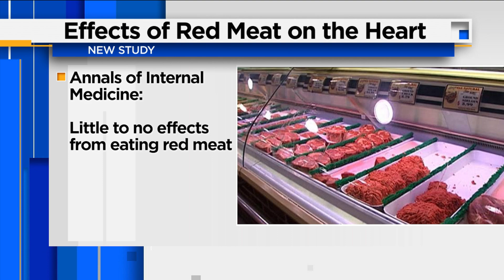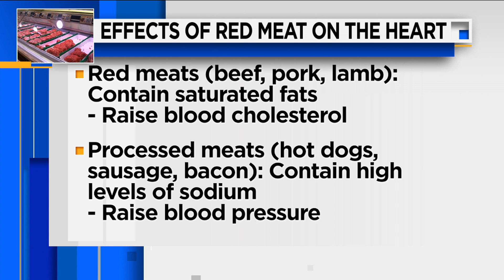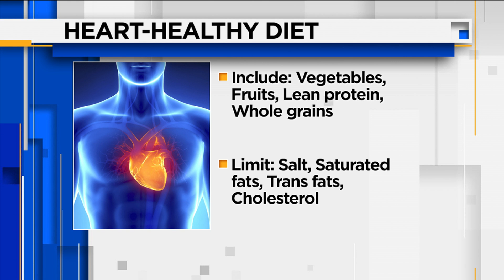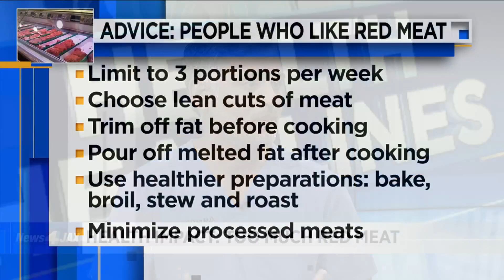Effects of red meat on the heart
VIDEO: Zac Lashway sits down with Dr. Saumil Oza to talk about the effects of red meat on the heart.